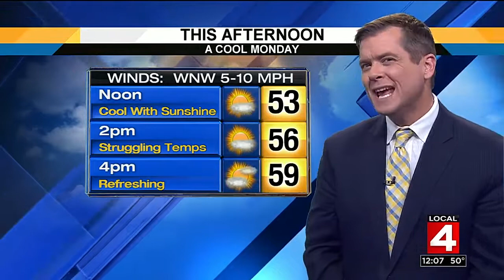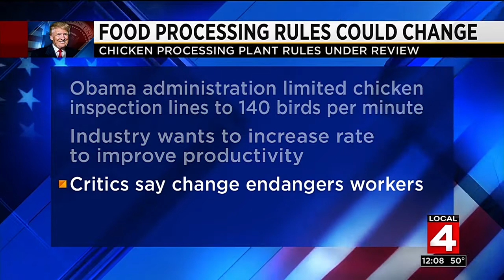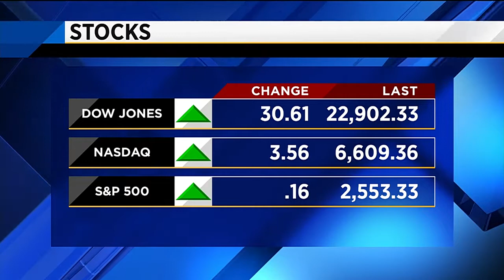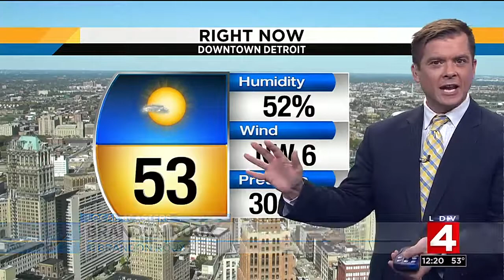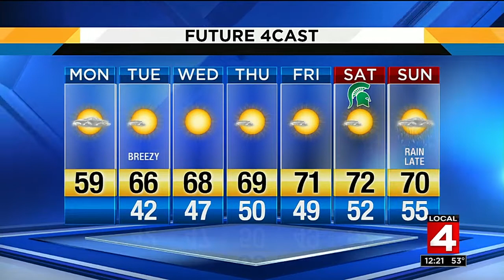Local 4 News at Noon -- Oct. 16, 2017